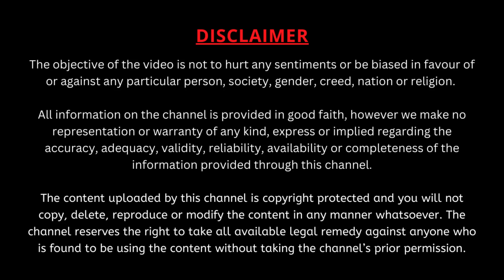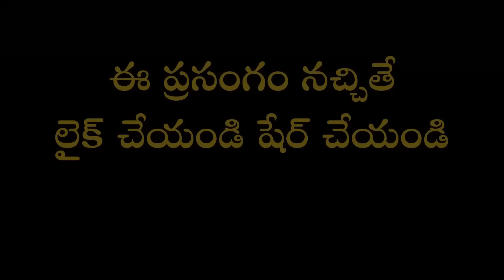నిత్య జీవితంలో భగవద్గీత Part-5 | Nitya Jeevithamlo Bhagavad-Gita | Garikapati Narasimha Rao Latest